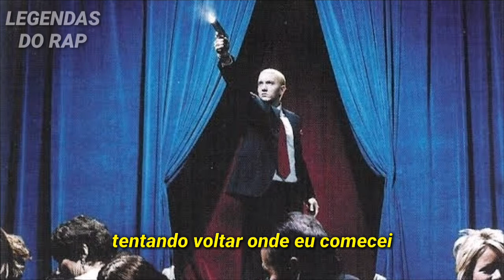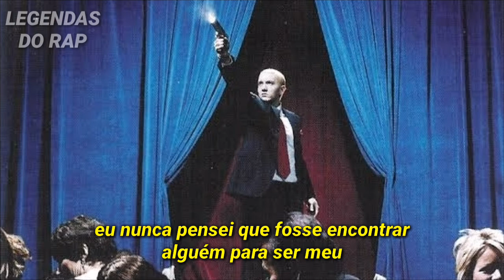Eminem - Spend Some Time (Legendado) ft. 50 Cent, Obie Trice, Stat Quo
Encore Faixa 15 : Spend Some Time

Eminem • Obie Trice • Stat Quo • 50 Cent • 2004

Esta música é do álbum de 2004 do Eminem, Encore . A música fala das experiências de Eminem, Obie Trice , Stat Quo e 50 Cent com amor e coração partido. A música foi produzida por Eminem e Luis Resto e contém uma amostra de "Self Seeking Man" de Spooky Tooth . Eminem continuaria a experimentar a música de Spooky Tooth novamente, catorze anos após o lançamento do Encore , para uma música em seu álbum de estúdio Kamikaze de 2018 , intitulado "Stepping Stone".